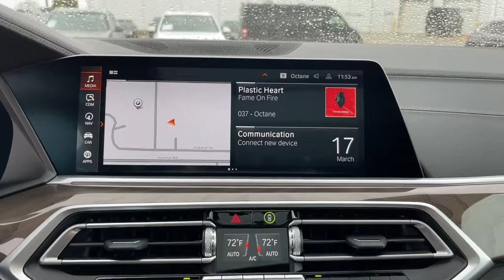2022 BMW X5 Urbandale, Waukee, West Des Moines, Johnston, Des Moines N9L36518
Black Sapphire Metallic New 2022 BMW X5 available in Urbandale, IA at BMW of Des Moines. Servicing the Urbandale, Waukee, West Des Moines, Johnston, Des
2022 BMW X5 xDrive40i Sports Activity Vehicle - Stock#: N9L36518 - VIN#: 5UXCR6C03N9L36518

NAV Sunroof Heated Seats Panoramic Roof Power Liftgate PARKING ASSISTANCE PACKAGE M SPORT PACKAGE. Black Sapphire Metallic exterior and Coffee Vernasca Leather interior xDrive40i trim. EPA 25 MPG Hwy/21 MPG City! READ MORE! KEY FEATURES INCLUDE: Navigation Panoramic Roof Power Liftgate Rear Spoiler MP3 Player Sunroof All Wheel Drive Onboard Communications System Privacy Glass Keyless Entry. OPTION PACKAGES: M SPORT PACKAGE Wheels: 20 x 9 M Star-Spoke Bi-Color (Style 740M) Tires: 275/45R20 Run-Flat AS Shadowline Exterior Trim Adaptive M Suspension Aluminum Tetragon Trim M Steering Wheel M Sport Package (337) Without Lines Designation Outside High-Gloss Shadowline Roof Rails Aerodynamic Kit DRIVING ASSISTANCE PROFESSIONAL PACKAGE ACC w/stop and go Active Lane Keeping Assistant w/side collision avoidance steering and Traffic Jam Assistant Automatic Lane Change Evasion Assistant and cross-traffic alert front Active Driving Assistant Pro Extended Traffic Jam Assistant For limited access highways PREMIUM PACKAGE Remote Engine Start Gesture Control Head-Up Display CLIMATE COMFORT PACKAGE 4-Zone Automatic Climate Control Front & Rear Heated Seats Heated Front Seats w/Armrests & Steering Wheel PARKING ASSISTANCE PACKAGE Active Park Distance Control Drive Recorder Surround View w/3D View Rear View Camera Parking Assistant Plus. BMW xDrive40i with Black Sapphire Metallic exterior and Coffee Vernasca Leather interior features a Straight 6 Cylinder Engine with 335 HP at 5500 RPM*. VISIT US TODAY: Experience the Difference - Youll Be Glad You Did! Thank you for choosing BMW of Des Moines Our selection of New ALL-WEATHER PROTECTION PACKAGE: All vehicles are equipped with an All-Weather Protection Package priced at $1499. Plus tax title license and $180 dealer documentary service fee. Price contains all applicable dealer incentives and non-limited factory rebates.